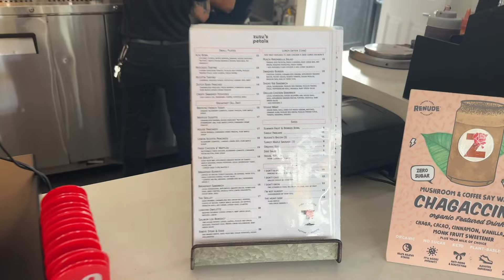Daily Vlog| 18 miles run, changing my wedding band, yummy breakfast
Hello Ya’ll,

-Rosalinda 🌹